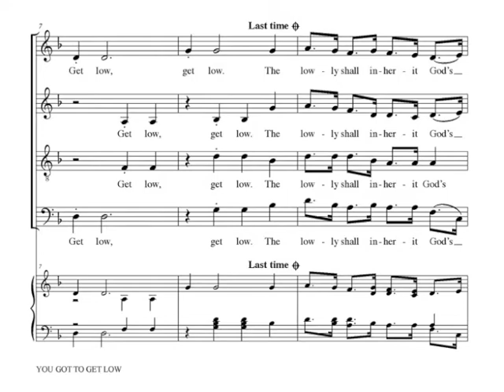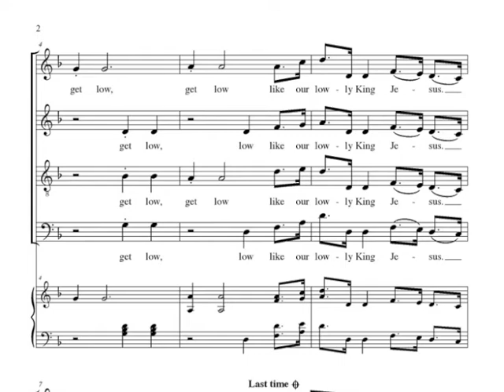You Got to Get Low - William Pasch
Season/Occasion: Lent
Voicing: A Cappella; SATB/4-part mixed
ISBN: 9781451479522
Detailed Voicing: SATB, a cappella
Item No: ED025869